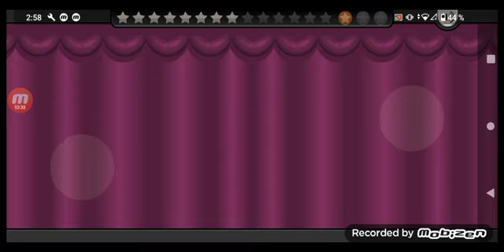papa s pastaría To go Día 60 al 65